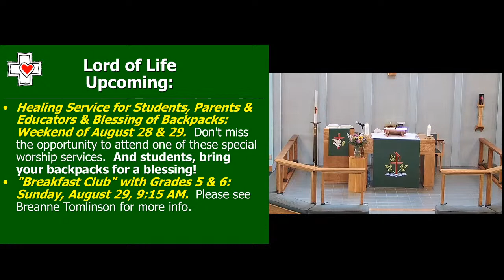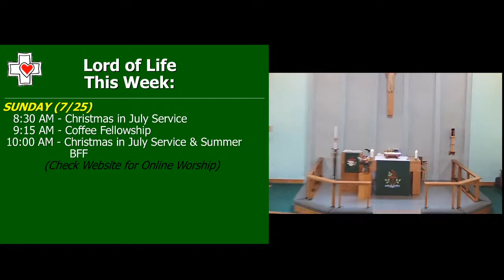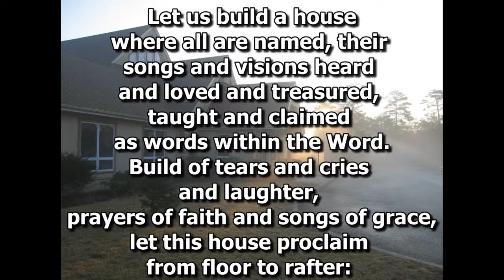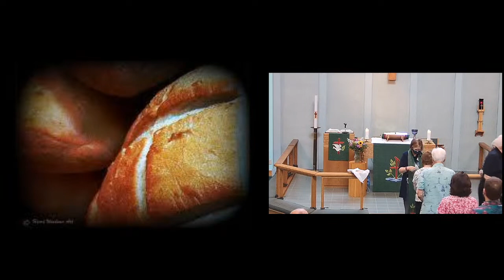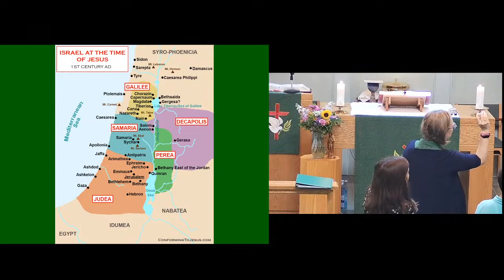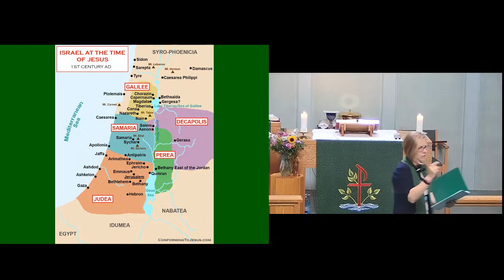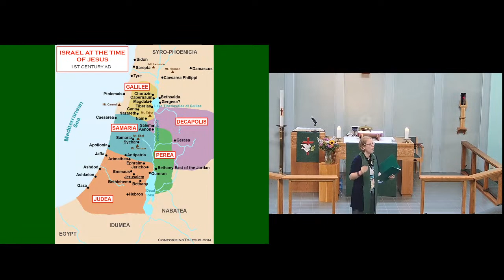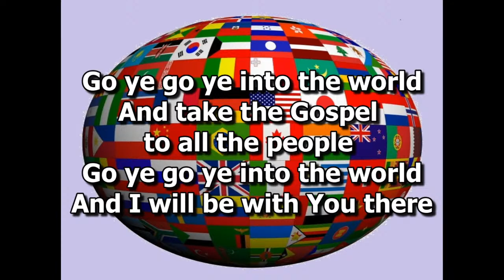10am Worship Service 7/18/21 9 :50am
This is the 10am worship service of Lord of Life Lutheran Church of Tabernacle, NJ from July 18, 2021